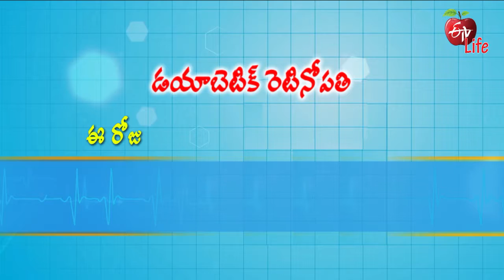Arogyamastu | ఆరోగ్యమస్తు | Promo | 3.00 PM | 28th May 2022 | ETV Life